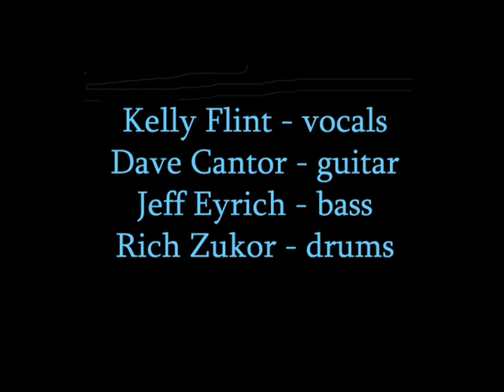Dave's True Story - Dog's Life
Dave's True Story performs "Dog's Life" and the audience howls.  Kelly Flint does the main share of the vocalizing as Dave Cantor - guitar, Jeff Eyrich - bass, and Rich Zukor - drums, provide musical accompaniment.  Videotaped at THE LIVING ROOM in NYC by Anthony Pepitone.